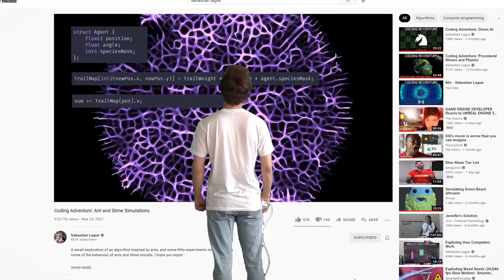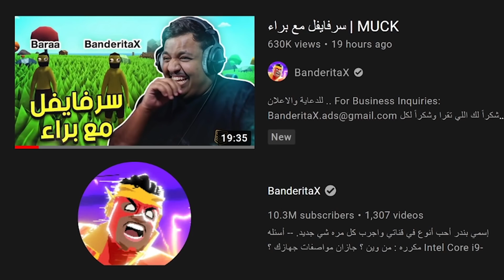شو قصة لعبة موك | MUCK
لعبة موك سرفايفل تشبه ماينكرافت شو سر نجاحها
لعبة مجانية على الكومبيوتر اصعب لعبة